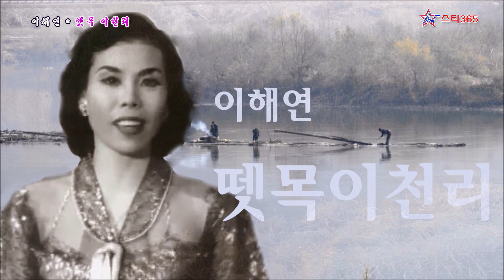이해연-뗏목이천리/스타365